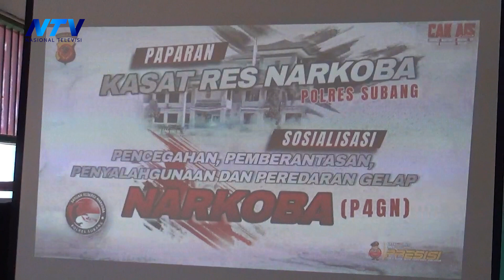CEGAH NARKOBA, POLSEK PABUARAN SOSIALISASIKAN BAHAYA NARKOBA